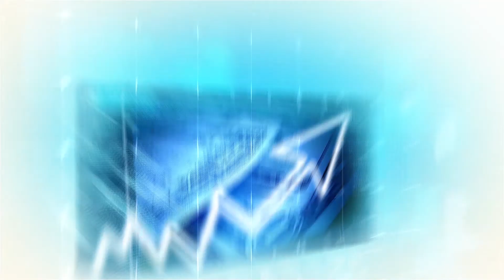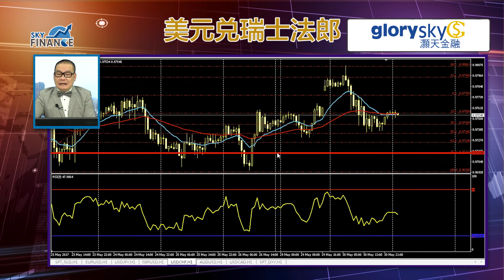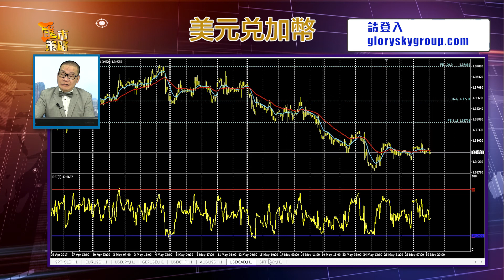20170531 匯市策略 留意美元月結訊號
今集講重點：
今天宜試買歐元兌美元，至稍高位置如1.1240才考慮沽出。
美元兌日元在110.5位置仍是博反彈的，會較易操作。
瑞士法郎暫缺明顯方向，較宜博反彈，至接近0.973位置可買入。